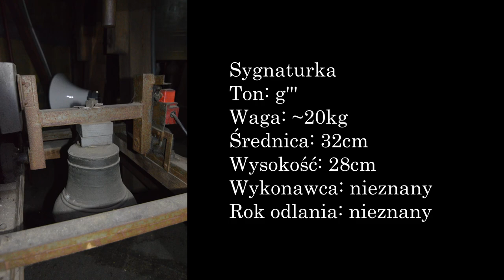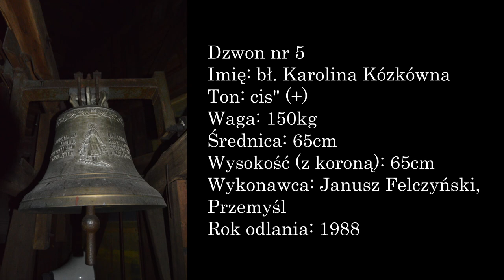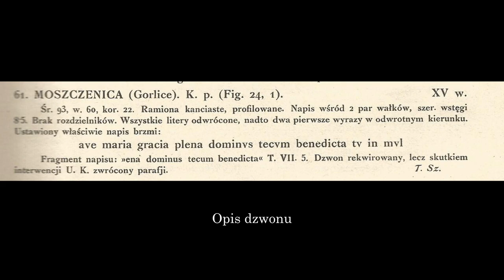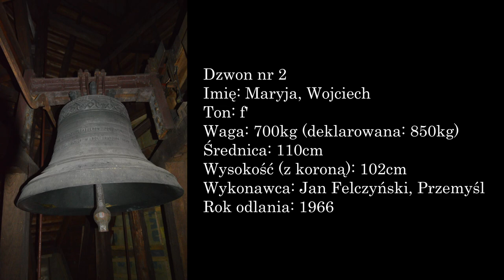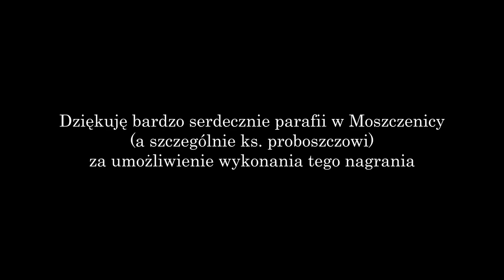Moszczenica - Dzwony kościoła pw. Matki Bożej Szkaplerznej | Tajemnice wież kościelnych #11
nagrano 19/02/23 o godzinie 10:30
1. DANE TECHNICZNE

Sygnaturka (dzwon nr 6)
Ton: g'''
Waga: ~20kg
Średnica: 32cm
Wysokość: 28cm
Wykonawca: nieznany
Rok odlania: nieznany

Dzwon nr 5
Imię: bł. Karolina Kózkówna
Ton: cis" (+)
Waga: 150kg
Średnica: 65cm
Wysokość (z koroną): 65cm
Wykonawca: Janusz Felczyński, Przemyśl
Rok odlania: 1988

Dzwon nr 4
Ton: c" (+)
Waga: ~170kg
Średnica: 65cm
Wysokość (z koroną): 63cm
Wykonawca: nieznany
Rok odlania: 1637
Inne informacje:

Dzwon ten orginalnie pochodzi z klasztoru w Optinie (Kozielsk, Rosja). Trafił do Moszczenicy na miejsce zarekwirowanego gotyckiego dzwonu podczas IIWŚ. Klasztor ten był podczas wojny obozem dla polskich oficerów.

Dzwon nr 3
Imię: nazwa ludowa "Czesław"
Ton: a'
Waga: ~400kg
Średnica: 90cm
Wysokość (z nową koroną): 78cm
Wysokość (z starą koroną): 88cm
Wykonawca: nieznany
Rok odlania: XVw.

Dzwon nr 2
Imię: Maryja, Wojciech
Ton: f'
Waga: 700kg (deklarowana: 850kg)
Średnica: 110cm
Wysokość (z koroną): 102cm
Wykonawca: Jan Felczyński, Przemyśl
Rok odlania: 1966

Dzwon nr 1
Imię: św. Izydor Rolnik
Ton: dis'
Waga: 1200kg
Średnica: 125cm
Wysokość (z koroną): 126cm
Rok odlania: 1988

2. OPIS DEKORACJI

Brak korony (obecna zrobiona przez dwa kawałki drewna)

Szyja:
Dwa karby

Płaszcz:
Dwa karby w dolnej części

Dzwon nr 5
Korona 6-ramienna

Szyja:
Karb
Ornament - motyw liści akantu
Na wysokości ornamentu plakietka odlewni z napisem:
JANUSZ FELCZYŃSKI
PRZEMYŚL
KRASIŃSKIEGO
49
ODLEWNIA
DZWONÓW

Płaszcz:
Płaskorzeźba przedstawiająca bł. Karolinę Kózkównę
Inskrypcja podzielona na dwie części - po lewej i po prawej stronie płaskorzeźby
                BŁOGOSŁAWIONA                                  BĄDŹ WZOREM
                             KAROLINO    [płaskorzeźba]     PRACY I MODLITWY
ŚWIEĆ NAM PRZYKŁADEM                                   CZYSTOŚCI ŻYCIA
                 SWEGO MĘSTWA                                   I MĘCZEŃSTWA
(z drugiej strony)
WOŁAJ NAS NA ANIOŁ PAŃSKI

MŁODZIEŻ Z MOSZCZENICY
1988 R.

Dzwon nr 4
Korona 6-ramienna typu ‡

Szyja:
Karb
Napis: SOZDASJEZWOKOBRATWASTOIHAMJESTA NOWAGO OPTINA/OGITINA W 1637/
wolne tłumaczenie: Stworzyli ten dzwon bracia nowego miejsca klasztoru w Optinie (tłumaczenie nie jest dokładne)
Karb
Ornament - motyw roślinny

Płaszcz:
Płaskorzeźba przedstawiająca Matkę Bożą z Dzieciątkiem w postaci ikony
Dwa karby w dolnej części płaszcza

Wieniec:
Karb

Dzwon nr 3
Ciekawa korona 4-ramienna typu + zrobiona z dwóch ceowników przyspawanych do siebie

Szyja:
Dwa karby
Inskrypcja (wszystkie litery odwrócone, brak rozdzielników, dwa pierwsze wyrazy w przeciwnym kierunku): ave maria gracia plena dominvs tecvm benedicta tv in mvl/
Dwa karby

Wieniec:
Karb

Dzwon nr 2
Korona 6-ramienna

Szyja:
Podpis ludwiszarza: ME FECIT JOANNES FELCZYNSKI CANTRIFUSOR PREMYSLENIS A. D. 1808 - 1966
Karb
Ornament - motyw charakterystyczny dla ludwisarza
Karb

Płaszcz:
Strona A dzwonu:
Płaskorzeźba przedstawiająca Matkę Boża Częstochowską podpisana:
MARYJA
Strona B dzwonu:
Inskrypcja:
DWAKROĆ ZNISZCZYLI MNIE ZABORCY. TERAZ ZNÓW POWSTAŁEM/
Z OFIARNOŚCI LUDU BOŻEGO PARAFII MOSZCZENICA W ROKU PAŃSKIM 1966/
Strona C dzwonu:
Płaskorzeźba przedstawiająca św. Wojciecha podpisana:
WOJCIECH
Strona D dzwonu:
Inskrypcja:
DLA UPAMIĘTNIENIA TYSIĄCLECIA CHRZEŚCIJAŃSTWA W POLSCE/
PRAGNĘ W NOWYM TYSIĄCLECIU GŁOSIĆ CHWAŁĘ BOGA I MARYI
ORAZ POKÓJ DLA SKŁOTANEJ LUDZKOŚCI

Wieniec:
Karb

Dzwon nr 1
Korona 6-ramienna

Szyja:
Karb
JANUSZ FELCZYŃSKI
PRZEMYŚL
KRASIŃSKIEGO
49
ODLEWNIA
DZWONÓW

Płaszcz:
Płaskorzeźba przedstawiająca św. Izydora Rolnika
*podpis nad wizerunkiem:
ŚWIĘTY IZYDOR ROLNIK
*inskrypcja pod wizerunkiem:
NIECH BĘDZIE W CENIE PRACA NA ROLI
W CENIE I POSZANOWANIU
I NIECH NIGDY NIE BRAKNIE W POLSCE
CHLEBA I POŻYWIENIA
                                  /JAN PAWEŁ II NOWY-TARG/

Wieniec:
Karb
MOSZCZENICA A.D. 2023